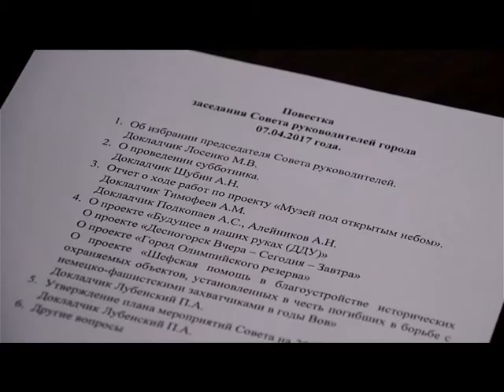Десна-ТВ: Новости САЭС от 11.04.2017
В выпуске:
1. Директор Смоленской АЭС Павел Лубенский избран председателем Совета руководителей.
2. Ремонт 1-го энергоблока Смоленской АЭС.
3. Атомщики из 7 стран мира изучили методологию принятия эксплуатационных решений на Смоленской АЭС.
4. В Десногорске стартовала экологическая акция «Зеленая Весна-2017».